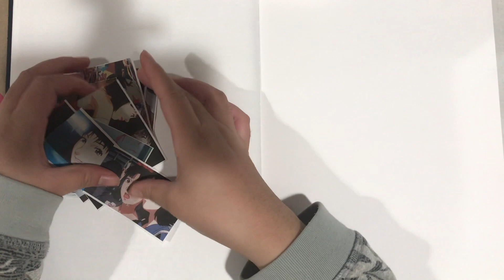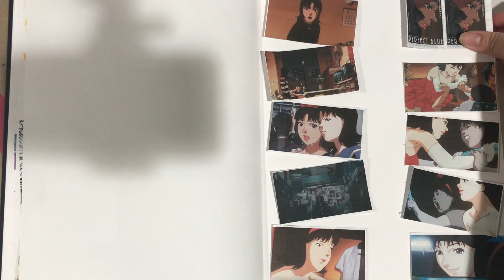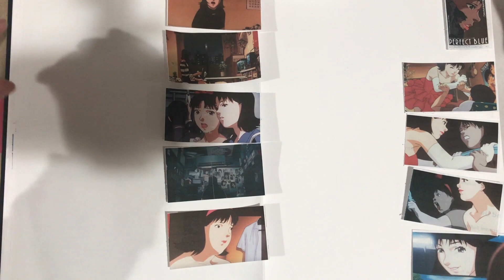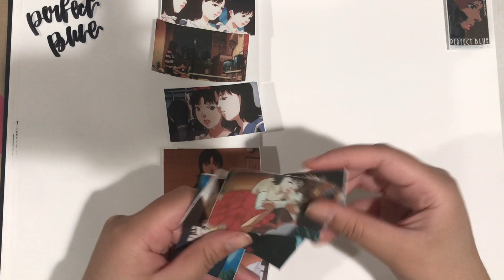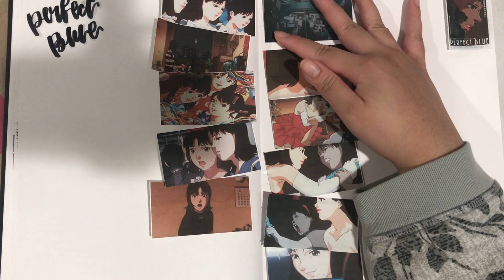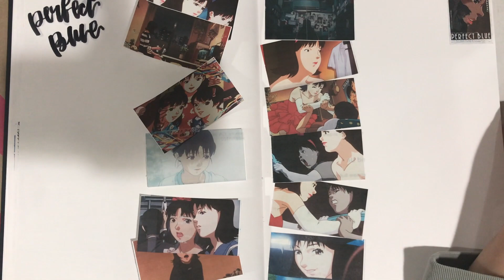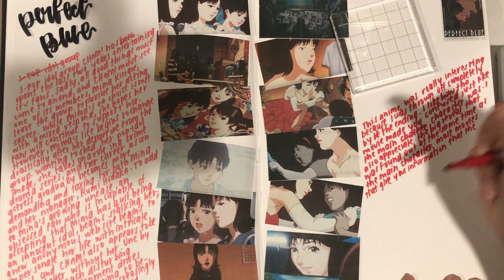Anime Journal w/ Me 🎂 Perfect Blue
hey!

Thank you for taking some time to read the description box, if you did. In this video I was making a  journal spread about the anime "Perfect Blue". The anime movie was intense, suspenseful and interesting. It was also kinda gory so the movie might be sensitive to others. Overall, I'd say that the anime is great to watch if you're feeling suspenseful. Hope you enjoyed the video.

Editing - iMovie

(\( ^ v ^ )/)